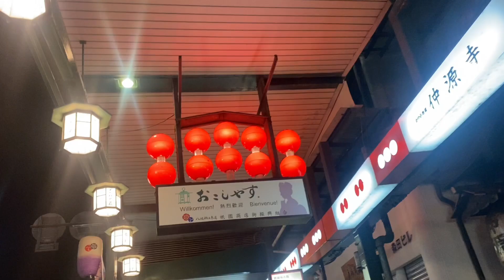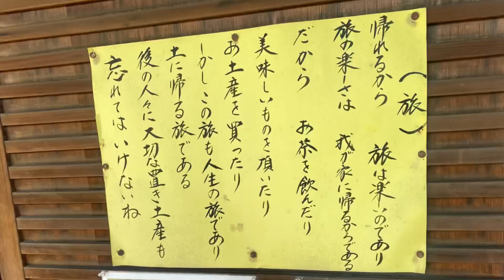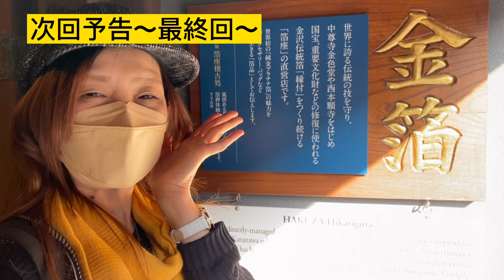とことん楽しむ５泊６日の旅⑤【幸せ京都】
私の住む中野市には霊閑寺という寺があります。そこは妙心寺派の寺院であり、子どもたちが幼い頃お稚児行列をして成長を願った思い出があります。
その本元、妙心寺に行けばきっと感謝の気持ちが深くなるような予感がしました。おかげさまで落ち着く気持ちで、たくさん心に残る言葉もいただけました。

帰れるから旅は楽しいのであり
旅の楽しさは、我が家に帰れるからである
だから、お茶を飲んだり
美味しいものを頂いたり
お土産を買ったり
しかし、この旅も人生の旅であり
土に帰る旅である
後の人々に大切な置き土産も
忘れてはいけないね